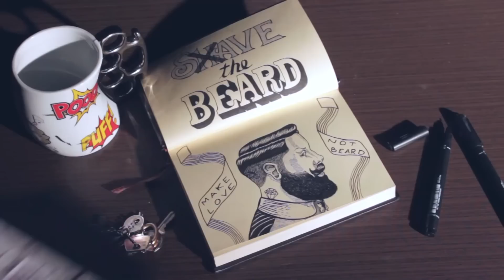Chá dos 5 - FOBIAS SEXUAIS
“Não tenho nada contras, MAS...”. Provavelmente, você já deve ter ouvido essa frase e sabe que ela é o abre-alas de um bom discurso homofóbico. A fobia, seja ela por homos, lésbicas, héteros, etc., pode ser ‘con’ ou inconsciente.

Para falar dessa e de muitas outras até bem incomuns, como fobia de pênis ou de vagina, o Chá recebe a youtuber Jéssica Tauane, do Canal das Bee, que bateu um papo divertidíssimo e informativo, como tem que ser. Aperte o play e vem entender mais desse assunto, vem!

■ WHATSAPP DO CHÁ | 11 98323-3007